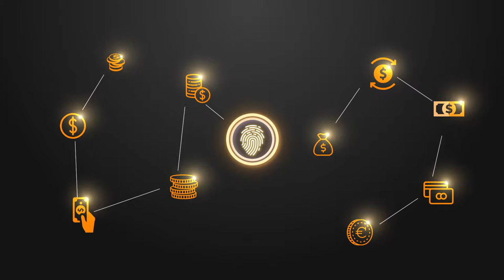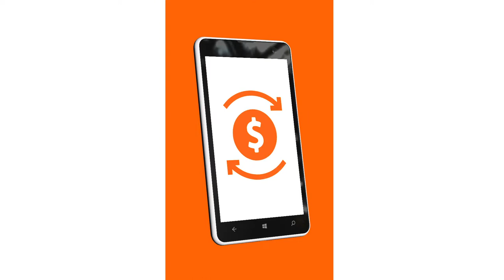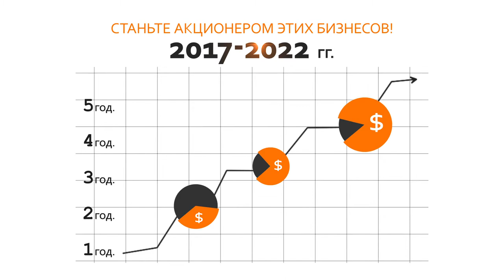WWPCapital - умное потребление.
Умное потребление - Это Очень крутая штука!!!
WWP Capital
Это система, которая позволяет получать значительные скидки при покупках и возврат части средств с ЛЮБЫХ своих покупок.
Баланс между прошлым и будущим.
Зарегистрируйтесь прямо сейчас и ощутите СВОБОДУ, которую откроет вам данная платформа.
Экономия времени и денег дадут Вам КОМФОРТ и уют. Теперь любой продукт или услуга находятся от вас на расстоянии одного клика.
Вы уже хотите ссылку для регистрации?
Найдите нашего представителя или обратитесь к человеку, который дал вам этот ролик.